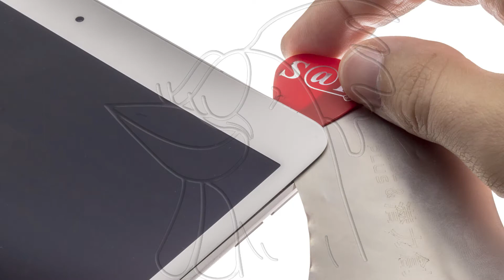Guía del Apple iPad Air 3 (A2123): Cambiar cámara trasera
Guía con todos los pasos necesarios para que cambies tú mismo los componentes del Apple iPad Air 3 (A2123).